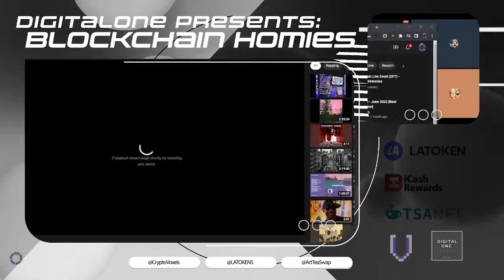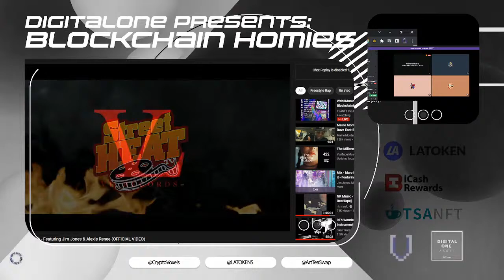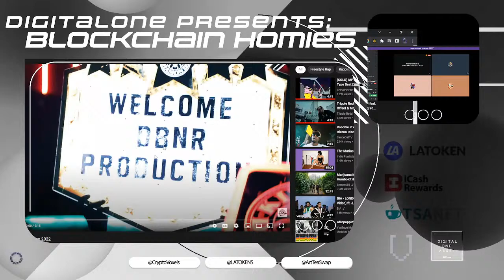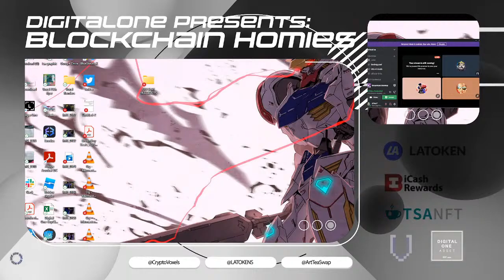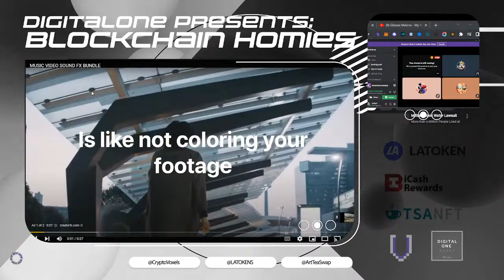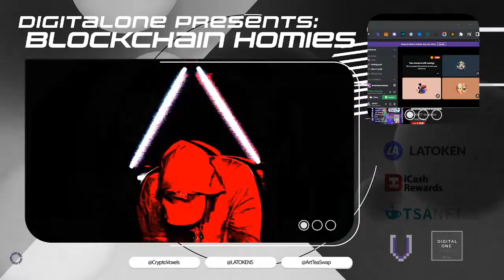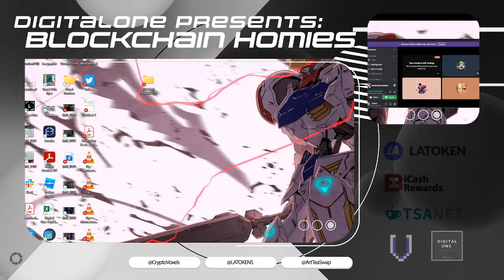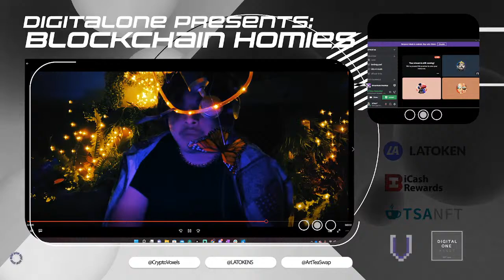Web3Music Live Event (EP7) -BlockchainHomies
Thank you all for joining us on the voxels block,
today we are showcasing Metaverse musicians from around the blockchain.

Shout out to all the artist that performed today and to our guest speaker
Aryus rane
Bruke Fasil
Fee
Notahash
ThePeaceMakers
Paula Pazos
XTincT- 50:15
Crypto Voxels
LATOKEN
TSANFT
IcashRewards
DigitalOne
Make sure to sign the guest book to receive our exclusive blockchain homies airdrop!
We're so excited to announce our TSAWeb3Dictionary 100 Live Music Event with singer/ song writer: Vessy Mink. This event will take place on TSA Metaverse on Voxels at 18:30 PM PST on August 13th, 2022. We will have live music, airdrops of wearables & accessories and so much more!

Please join us at Digital One Exhibition Hall Metaverse on Voxels Oceanside to socialize before the event starts.

Register POAP to receive a free wearable designed by a fshion designer /artist XTincT

TSA Web3 Dictionary Music Mystery Box and Album

TSA Web3 Dictionary Music Mystery Box is collection of 100 editions ( 8,800 copies) comes from TSA Web3 Dictionary Album 100. The name of TSA Web3 Dictionary Album 100 music is TSA Web3 Wearables, and also the title and topic of Digital 20/20 Boom Into Web3 Social event.

TSA Reference Tools